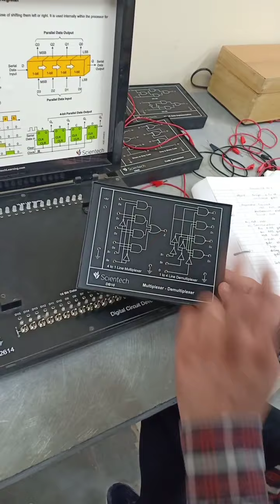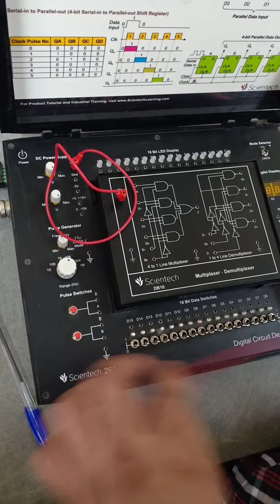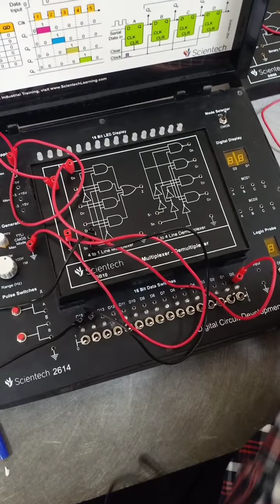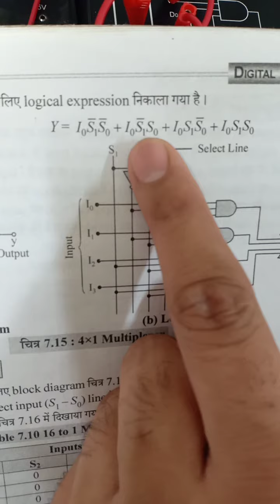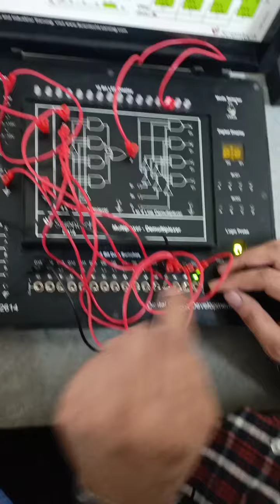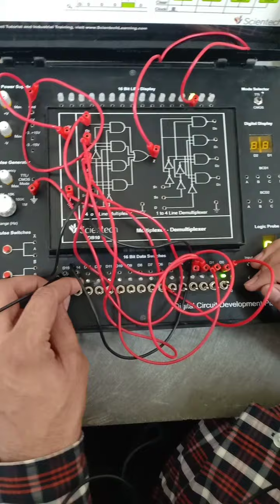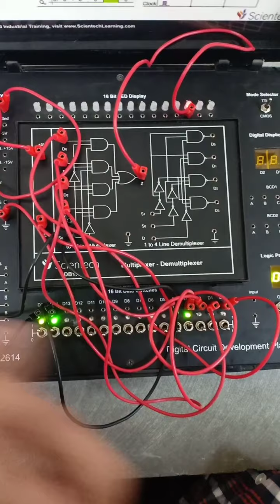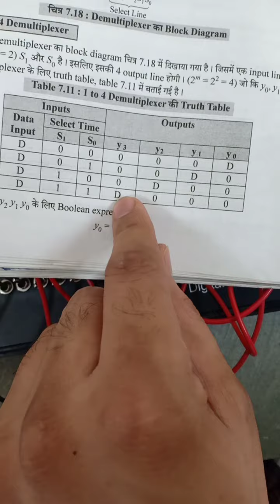E Practical Multiplexer and Demultiplexer BY Hari Om Meena Lect EL GPC Dausa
This topic use-full for
Electronics Engineering 2nd year subject code EL-205  "Digital Electronics" .
Computer Science and Engineering  2nd year Subject Code CS-205 " Basics of digital electronics "